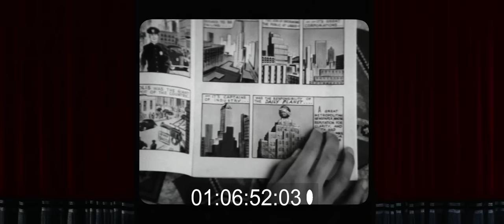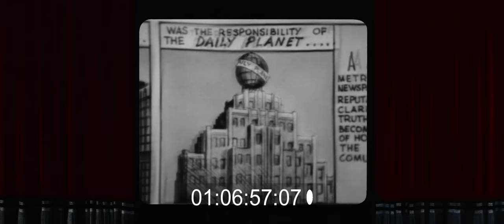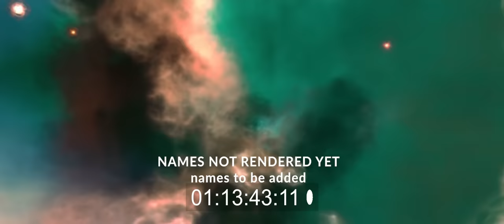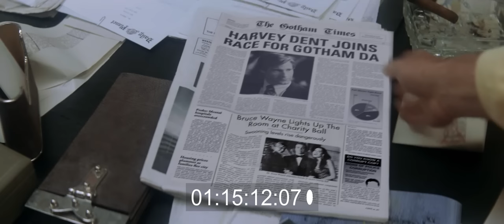SUPERMAN II CRYSTAL EDITION (work in Progress)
Thought Id give you guys an update on what I have been doing So far..
Not all shots are completed but you have a rough idea on where this is heading, Sound Mixing and color Correction still to do.